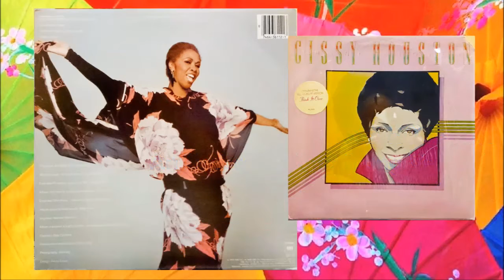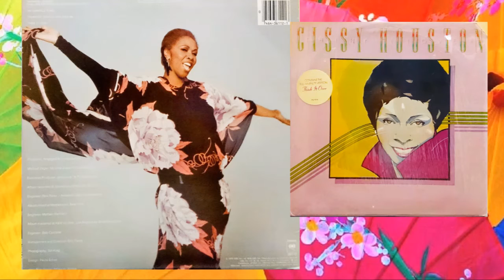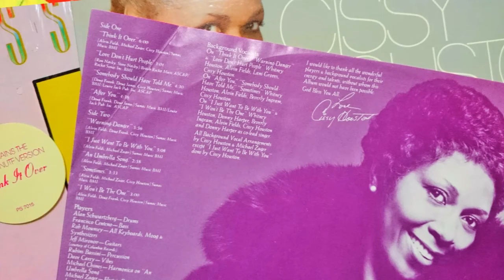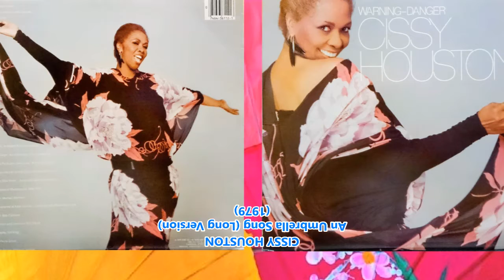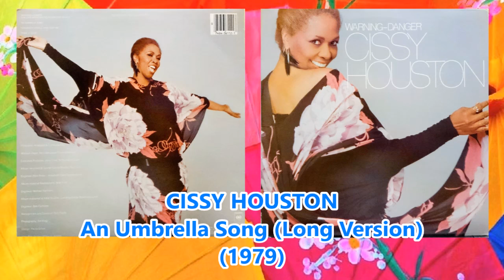CISSY HOUSTON - An Umbrella Song (Long) (1979) *Michael Zager, Alvin Fields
LP "WARNING-DANGER" JC 36112 Columbia (1979) USA
LP "THINK IT OVER" PS 7015 Private Stock (1978) USA
Arranged, Produced by Michael Zager
Mixed by Michael Barbiero
Written by Alvin Fields, Cissy Houston & Michael Zager